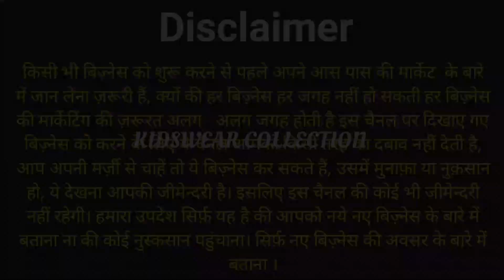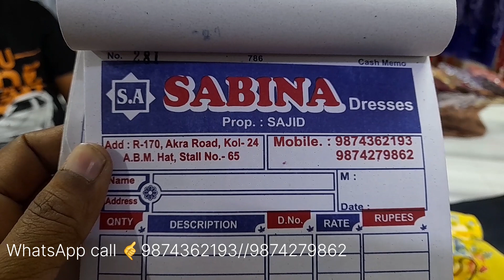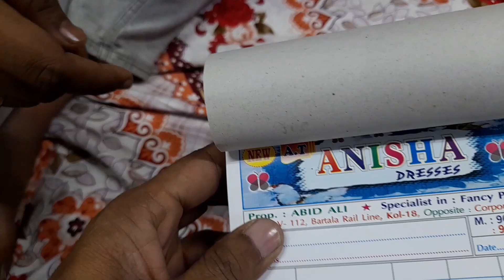टॉप, स्कट, फ्रॉक, बच्चों के कपड़े इस से सस्ता कोई नही देगा direct Manufacturer SABINA DRESSES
Shop name :-  SABINA DRESSES

Address:- 170 AKRA ROAD KOLKATA 24
ABM HAAT Stall no 65